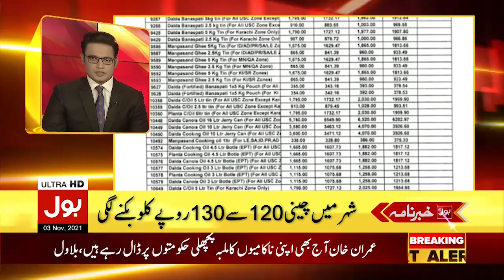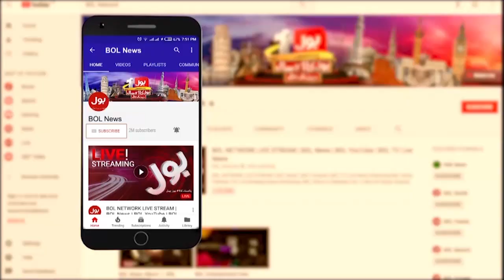PM Imran Khan Big Announcement to Reduce Inflation | BOL News Headlines | 8:00 PM | 3 Nov 2021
PM Imran Khan Big Announcement to Reduce Inflation | BOL News Headlines | 8:00 PM | 3 Nov 2021 | Inflation temporary, will reduce soon: PM Imran Khan